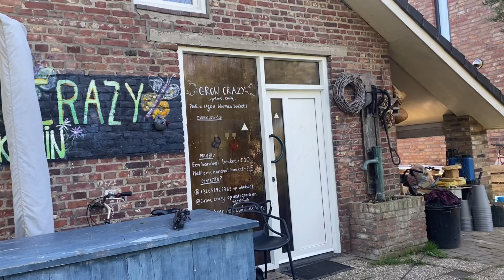ปลูกดอกไม้ขาย ดอกไม้ที่เหลืออยู่ ทำไง เสียดายไหม